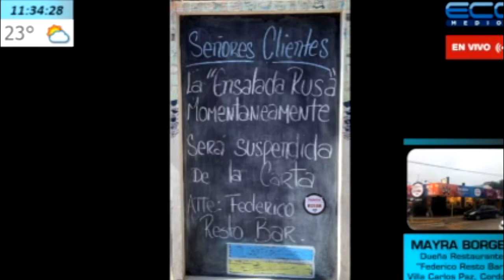Mayra Borges (Dueña Restaurante "Federico Resto Bar" Villa Carlos Paz, Cordoba) En La Trinchera